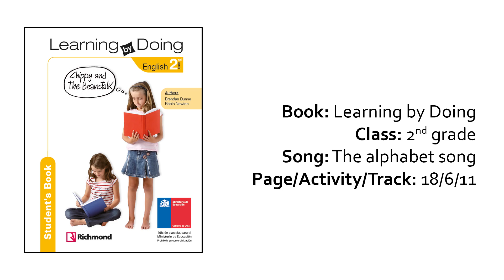The alphabet song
Touch your nose! Touch your knee!

Clap your hands and count to ten!

Touch your ears! Touch your shoe!

Clap your hands and nod your head!